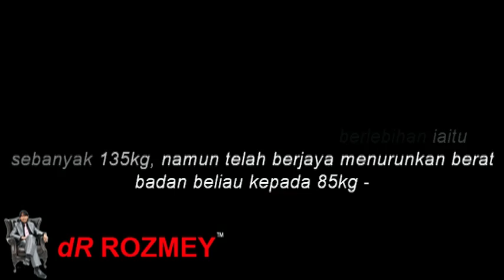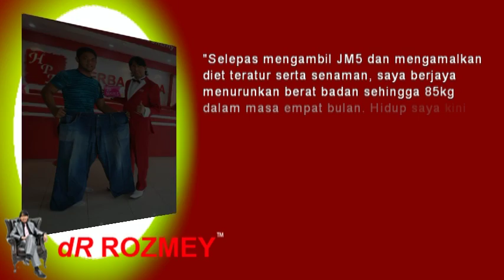cukup malu sekali-testimoni jm5.